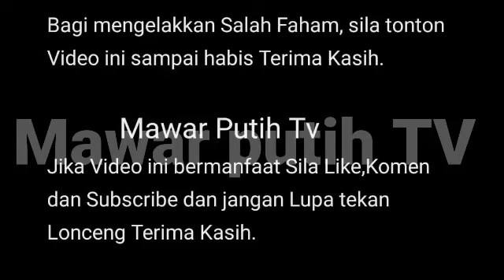ISU PANASS 🔥 K3C0H SATU BANGLO YUSUF HASLAM SYAMSUL DAH BERANI BAWA IRA KAZAR JUMPA IBU BPANYA⁉️😱